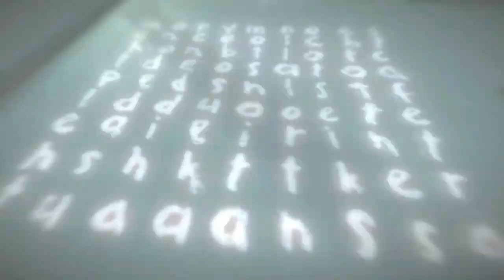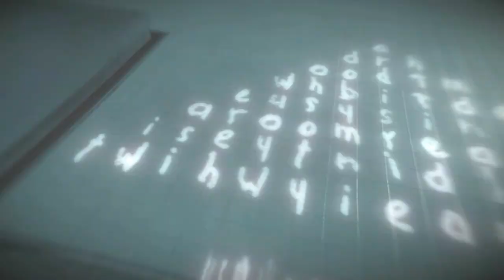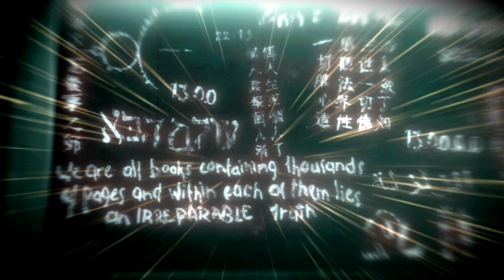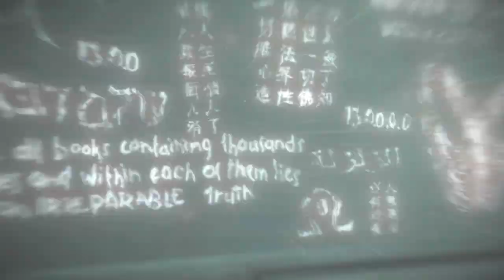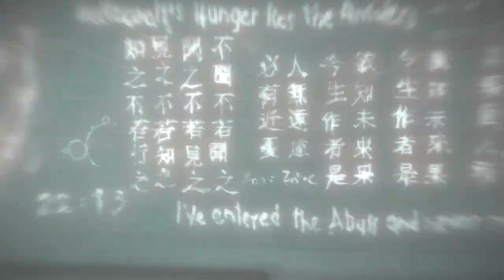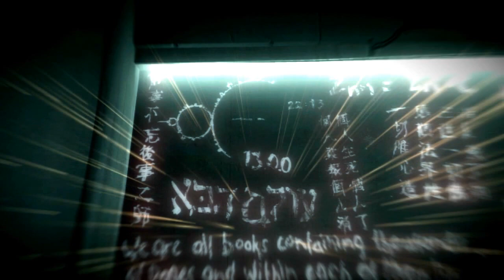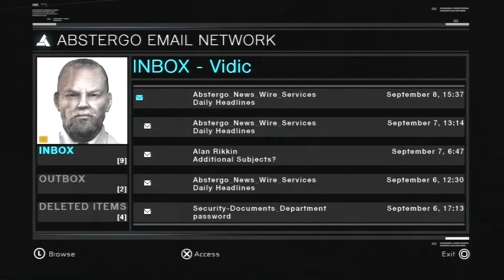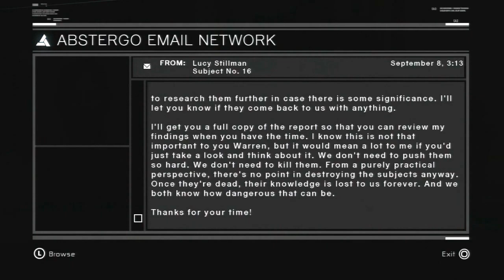Let's Play Assassin's Creed (extra 1) symbols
Assassin's Creed is a game where history unfolds.

I talk about the symbols that are in the Abstergo building.

Assassin's Creed is developed and published by Ubisoft.